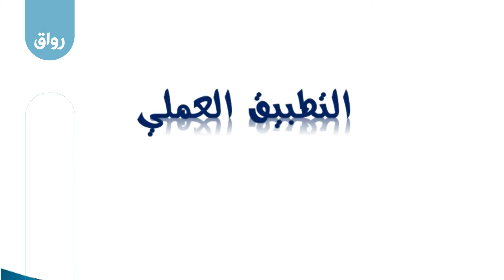رواق Special Math -3 - 3